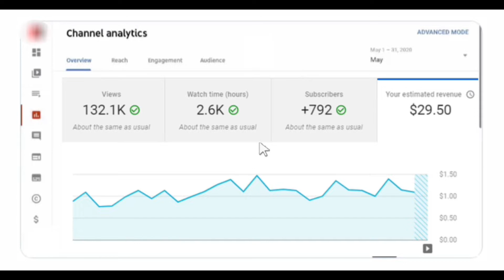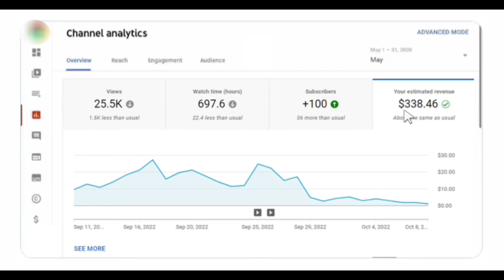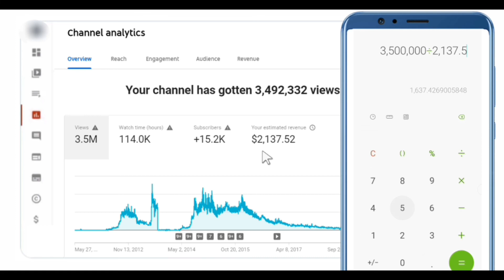1 views par kitne paise milte hai 2022 | 1000 Views = ? | 5000 views =? | 10000 Views = ?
1 views par kitne paise milte hai 2022 |  1000 Views = ? | 5000 views =?  | 10000 Views = ?